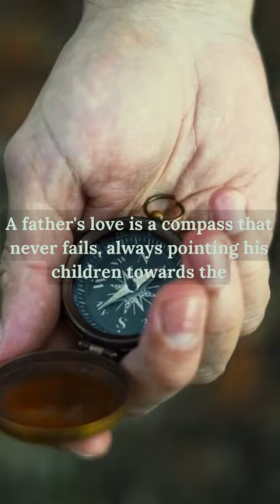The Unwavering Compass of Love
The Unwavering Compass of Love: A Father's Enduring Legacy
This inspirational video has all Fatherhood memories and heartwarming moments 🙎🧔.